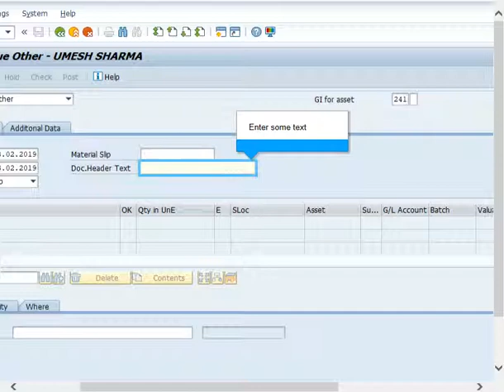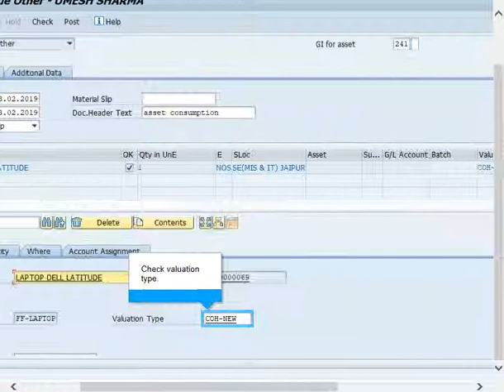Consumption of material as an asset MIGO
The process illustrates the Consumption of material as an asset in SAP system using MIGO t-code.